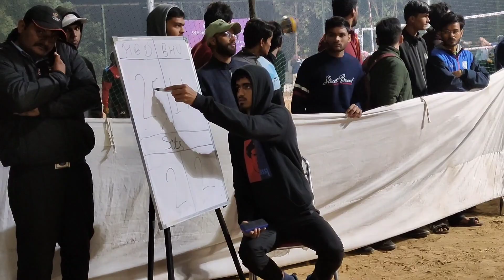Full Video : IIT Hyderabad vs IIT BHU | Volleyball Match In IIT Roorkee | 55th Inter IIT Sports Meet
IIT Roorkee Library | Mahatma Gandhi Central Library IIT Roorkee

New Buildings of IIT ROORKEE | Department of Humanities & Social Sciences | Department of Mathematics

IIT Roorkee Campus Tour 2022 || IIT Roorkee Campus Drone View || IIT Roorkee Motivation || Roorkee 🥰

New buildings of IITR | department of mathematics | Department of Humanities and social science, IITR

Recent Key :-

1. Indian Institute of technology Roorkee
2. IIT Roorkee
3. IIT Roorkee thomso
4. Thomson building IIT Roorkee
5. cognizance
6. Thomso
7. IIT motivation video
8. All IIT's students
9. IIT'S life
10. IIT Roorkee campus tour
11. IIT Roorkee Drone view
12. other activities IIT Roorkee
13. Saraswati mandir Roorkee
14. All IIT'S student hostel life
15. IIT Roorkee
16. IIT DELHI
17. IIT BOMBAY
18. IIT KANPUR
19. New Buildings of IIT Roorkee Humanities and Social Sciences or Mathematics
20. New Department of Mathematics
21. New Department of Humanities & Social Sciences
22. 55th Inter Sports Meet IIT Roorkee 2022
23. 55th inter sports meet IIT